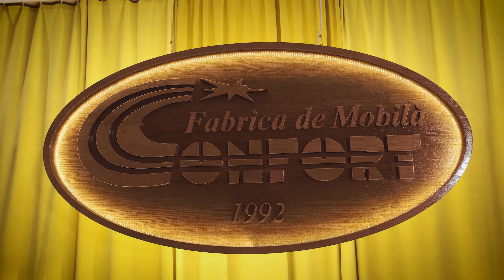spot confort 38 sec 4k